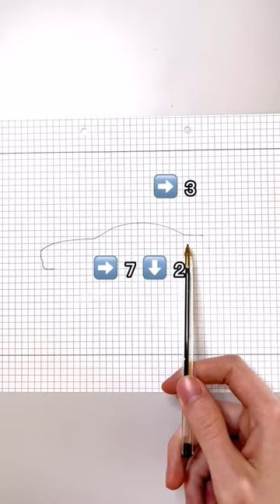RX8. RX rx8